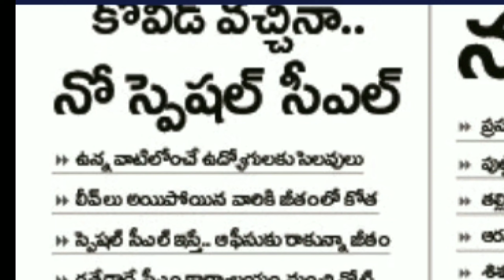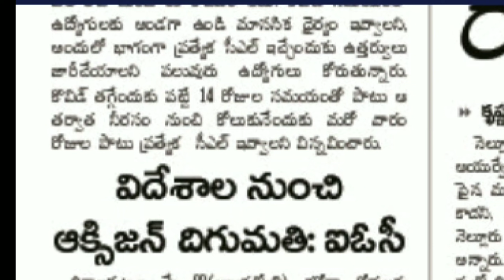AP ఉద్యోగులకు షాక్ | మా CM దేవుడు అనే లోపే షాక్ ఇచ్చారు...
Andhra Pradesh government employees today important news updates from all news paper

Andhra Pradesh government employees and pensioners important news

Telangana government employees and pensioners important news updates

central government employees latest news updates from all news paper